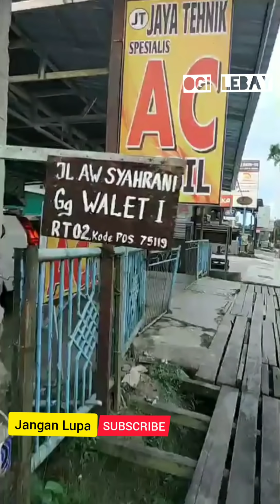KeLuarga Aris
Jalan menuju Rumah Adik aris,

Jalan aw. Syahrani, gang walet 1.